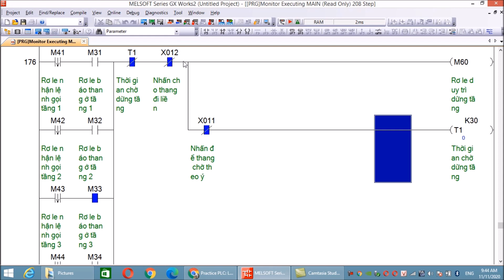Practice PLC: Lesson 15 Elevator command to stop waiting and command for the elevator to go immedi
Practice PLC  elevator command to stop waiting and command for the elevator to go immediately
Thêm hai chức năng mà ai đã và đang sử dụng thang máy đều quen thuộc; những khi muốn thang dừng chờ để đợi vài người còn cách thang máy chừng vài bước chân hoặc có người đang chất hành lý vô ca bin thang, ngược lại có thể ra lệnh cho thang máy di chuyển ngay lập tức.